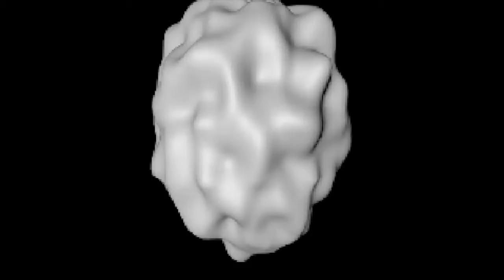tune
CANTKEEPMYEYES _ aygeetee (2015) haunted hits